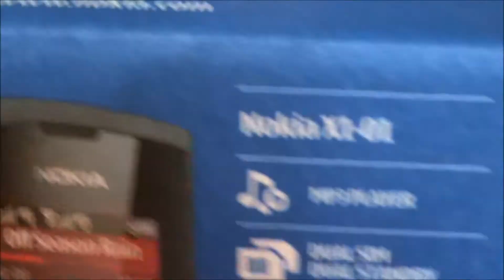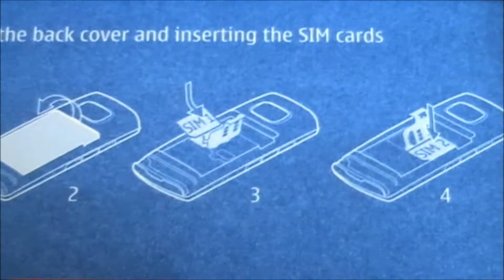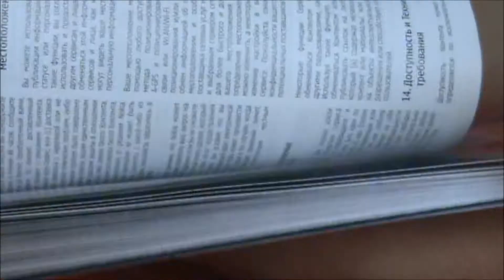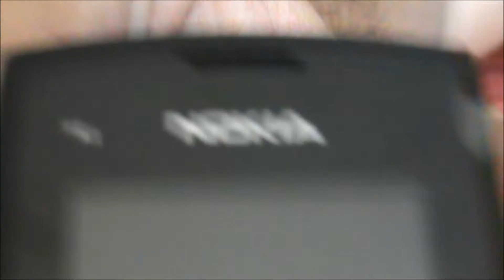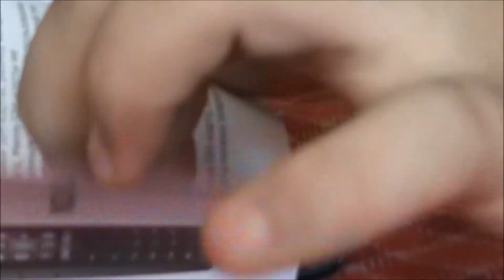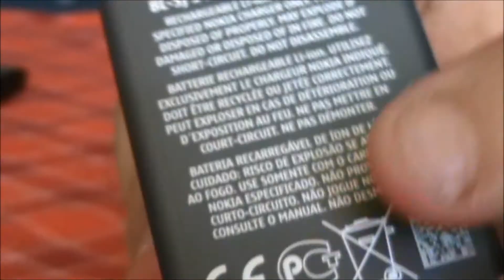Nokia X1-01 Gray Unboxing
Старая, добрая, добротная Нокиа! Качество сборки на высоте!
Я не меньше 5ти минут мучался, что бы открыть крышку аккумулятора.
Телефоном доволен.